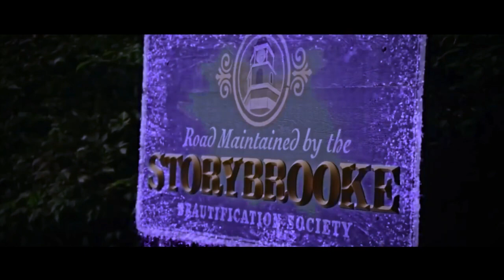"FROZEN Live Action" Official Teaser 2025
Enjoy my frien. Official Trailer: " FROZEN Live Action " 2024.